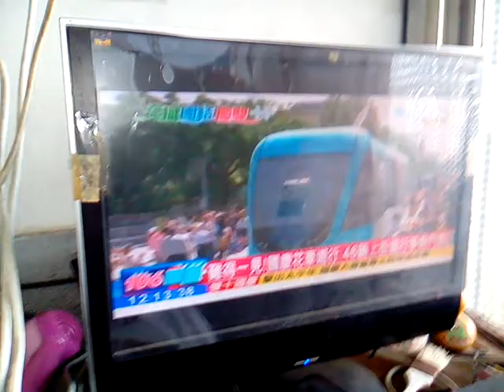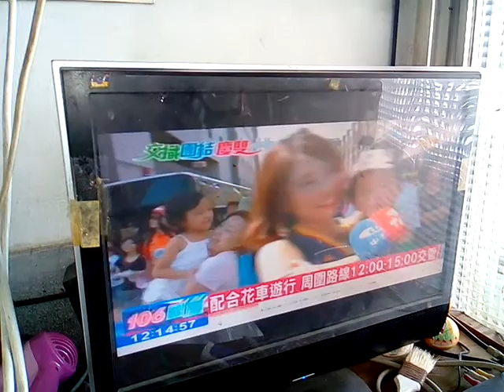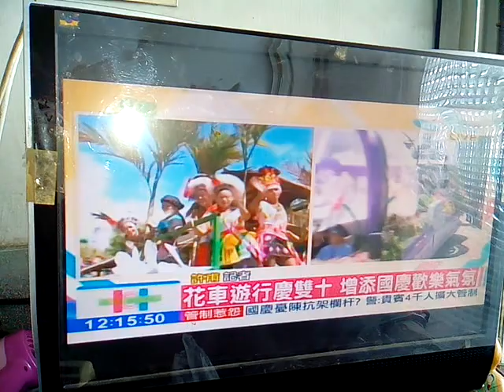VID 20171010台北世大運英雄登花車遊行 熊讚 121605國慶日閱兵大典與遊行花車第三批含大宮廟花車含新營太子宮花車含電音三太子、一貫道總會花車主題是讀經評鑑會含狀元橋